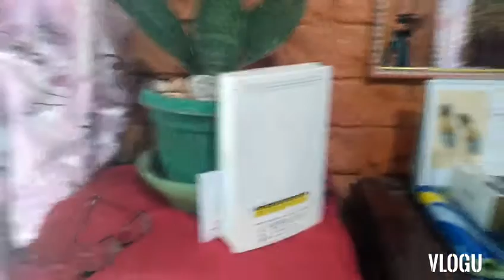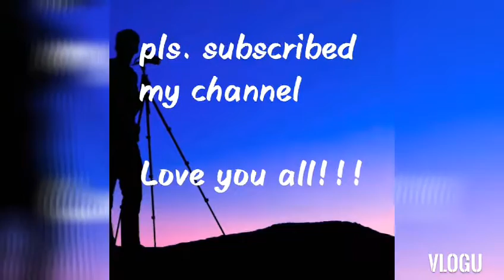Longaniza para sa breakfast